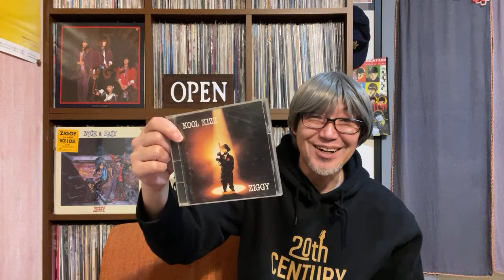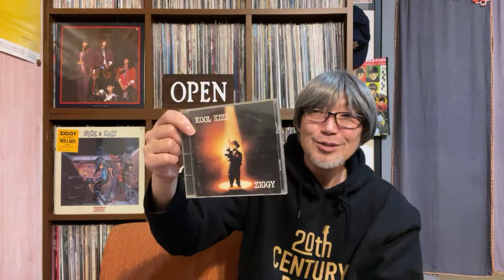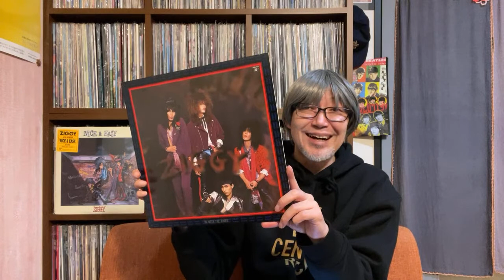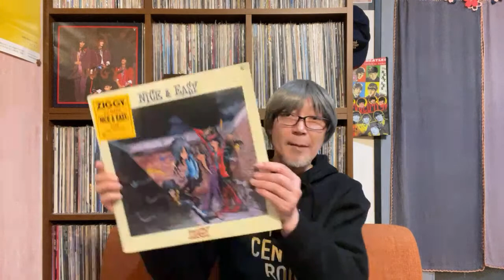【深夜トーク】今こそジギー（森重樹一）を再評価してみる - ZIGGY -【平日ナマ配信】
↓アパレル販売はじめました☆

- 20世紀ロックとは -